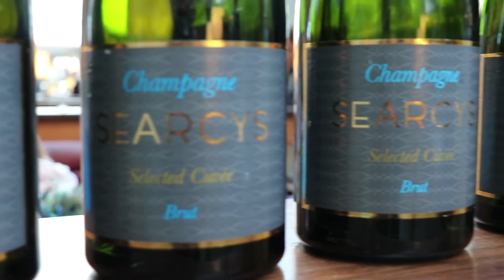Champagne at SEARCYS: Jessica & Chris' Wedding 25.11.16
Jessica & Chris' Wedding 25.11.16